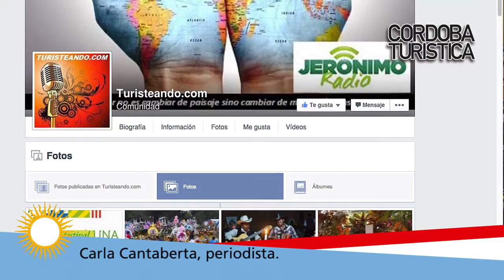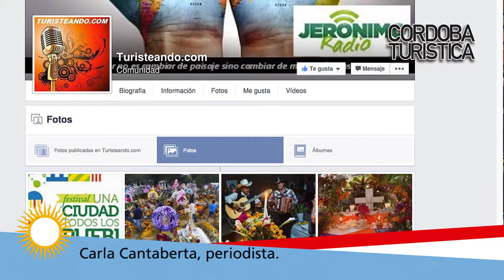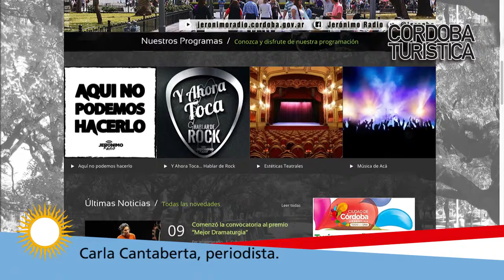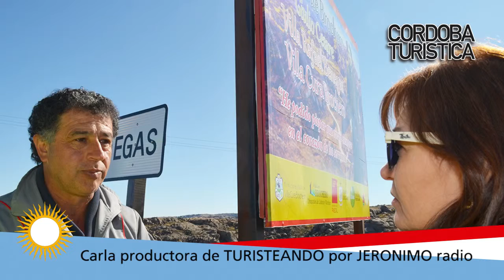Entrevista a CARLA CANTABERTA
Periodista, productora de TURISTEANDO por JERONIMO RADIO, sábados de 10 a 12 hs.